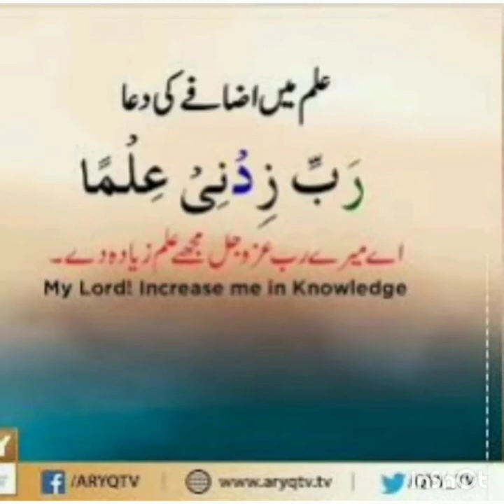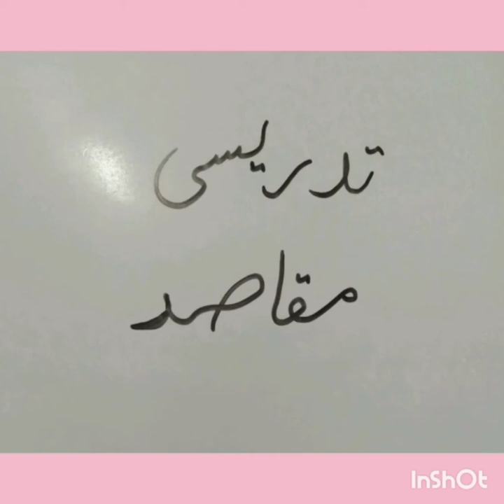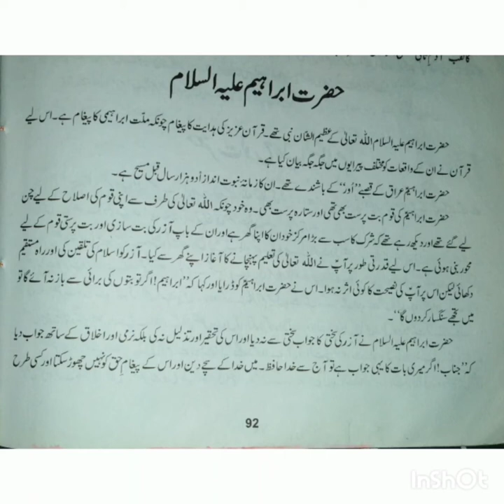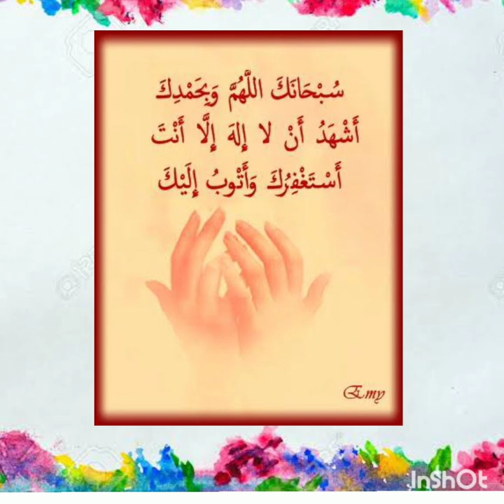Class 9 Junior Islamiat (E) Lecture#9 (11/5/20)